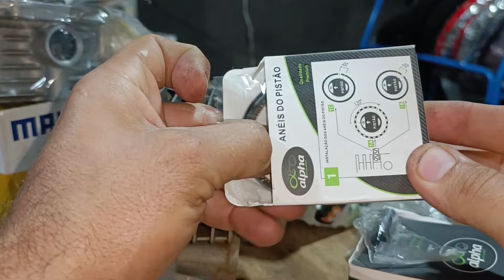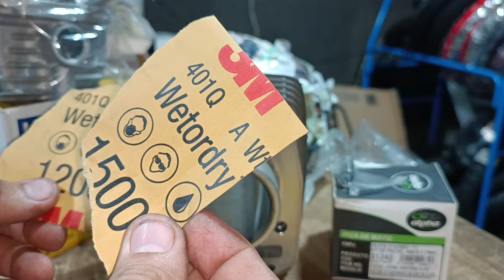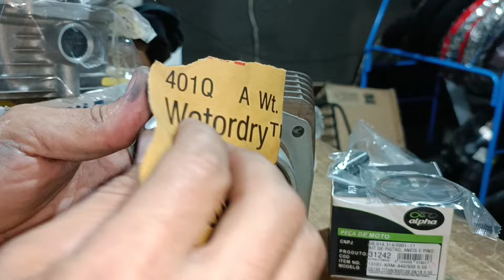SEGREDO AO FAZER O MOTOR COM CILINDRO RETIFICADO (ASSIM DURA MAIS)